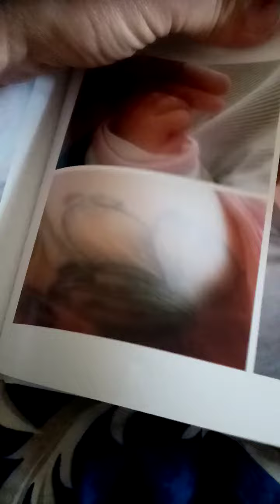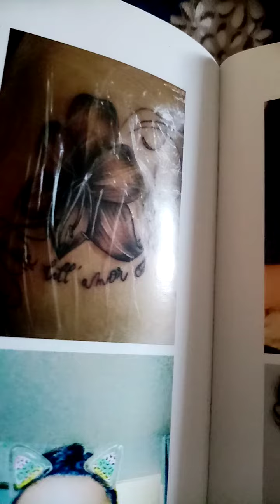L enfant de la promesse de l'amour eternel, l histoire ✍️ au calvaire , 👼🎺🌸Noël, 🌕🌞S. Elena! Sofia